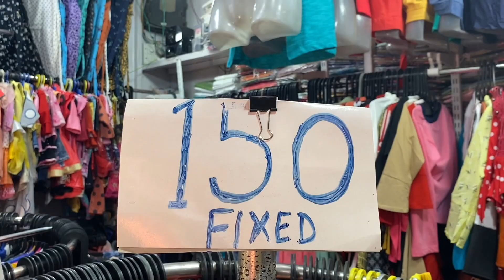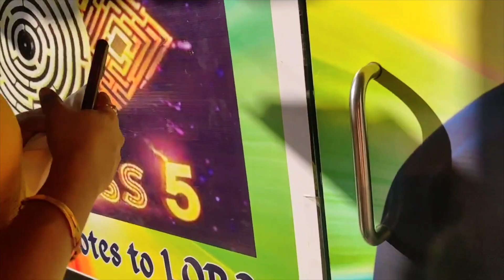JNTU & KPHB STREET SHOPPING | Kukatpally Street Shopping | Street Shopping Vlog | Pavitra Burada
Chandrakala fancy store : Road NO. 3, Services Road, KPHB Colony, Kukatpally. PH No: 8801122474, 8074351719

channel is for general purposes only and should not
be taken as professional advice.
All the content provided in this channel
is my own creativity.

XoXo
Pavitra.